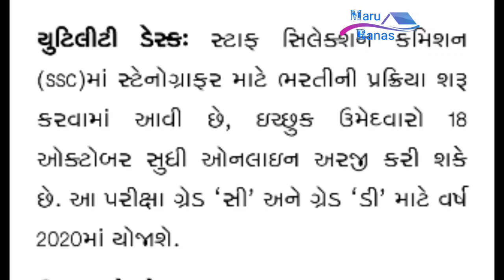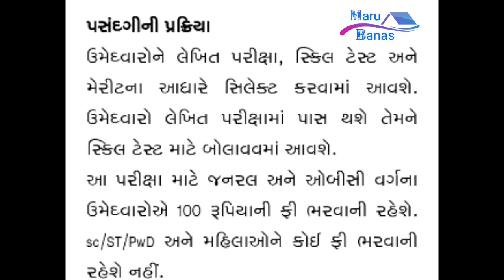સ્ટાફ સિલેક્સન કમીશન - Angel academy Gandhinagar, New bharti 2019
New government bharti ૨૦૧૯. staff selection commission bharti 2019.

અરજી online
ઓનલાઇન અરજી કરવા માટે ssc.nic.in વેબસાઈટ પર જઈને લોગ-ઈન આઇડી પાસવર્ડ ભરીને પર જઈને 'steno 'c' & 'd' પર ક્લિક કરો. તમારી તમામ માહિતી ભરીને ઓનલાઇન પેમેન્ટ કરો. આ ભરતી વિશે વધુ વિગતો જાણવા માટે અહીં ક્લિક કરો